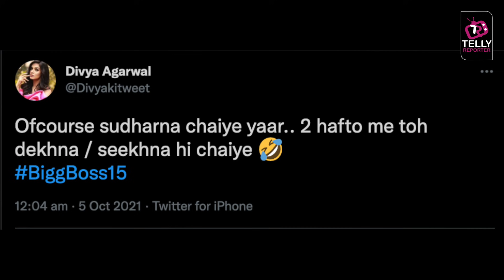Bigg Boss 15: Divya Agarwal Taunts Pratik Sehajpal On His Violent Behavior In Bigg Boss House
Colors TV BB / 15 Bigg Boss Season 15 Contestants Are: Jay Bhanushali, Karan Kundra, Tejasswi Prakash, Meisha Iyer, Vidhi Pandya, Shamita Shetty, Ishan Sehgal, Donal Bisht, Akasa Singh, Simba Nagpal, Sahil Shroff, Afsana Khan, Vishal Kotian, Umar Riaz, Pratik Sehajpal, Nishant Bhat
Courtesy: Watch Bigg Boss 15 Full Episode On Colors TV Mon To Fri at 10:30 PM, Sat - Sun 9:30 PM & Live Streaming Any Time on Voot App.